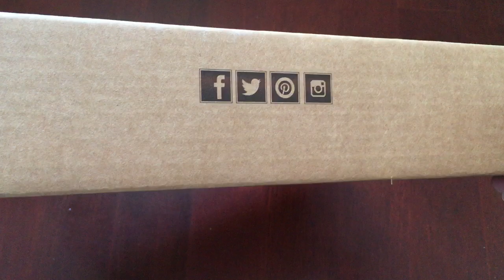Rigid Corrugated Cardboard Apparel Box